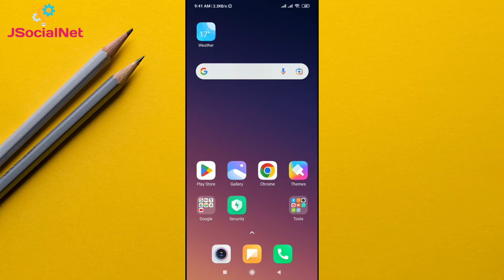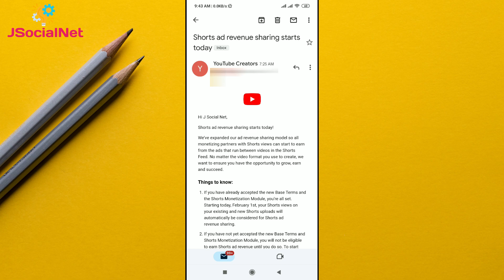Youtube Shorts Earnings Start Today | Feb 2023 | Shorts से किसको पैसा नही मिलेगा 😱|Shorts New Update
youtube shorts earnings , youtube shorts monetization

youtube shorts monetization terms
youtube shorts monetization feb 2023

Shorts ad revenue sharing starts today!

We’ve expanded our ad revenue sharing model so all monetizing partners with Shorts views can start to earn from the ads that run between videos in the Shorts Feed. No matter the video format you use to create, we want to ensure you have the opportunity to grow, earn and succeed.

all shorts views on your channel are now being considered
all shorts views on your channel are now being considered for shorts ad and youtube premium revenue sharing